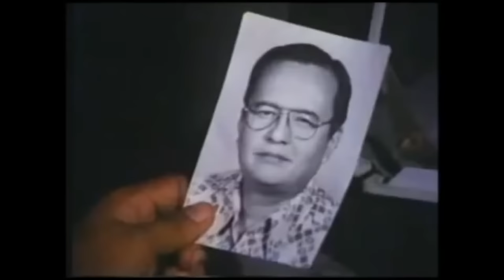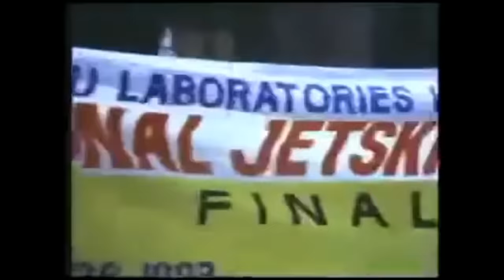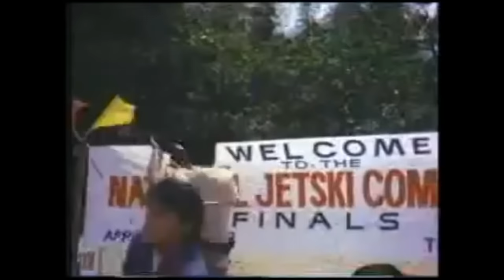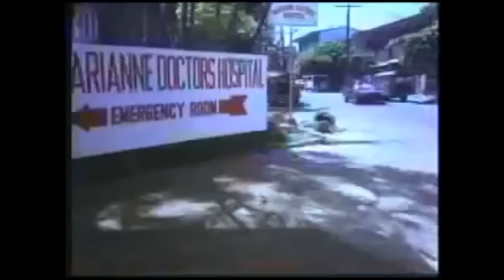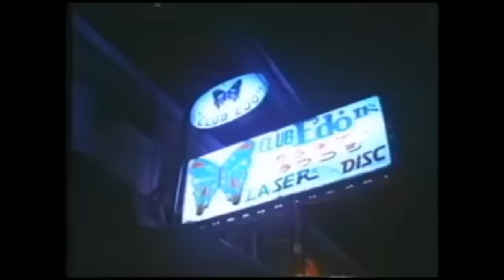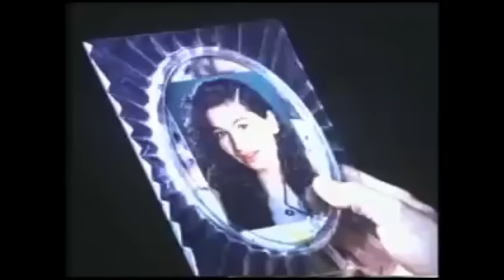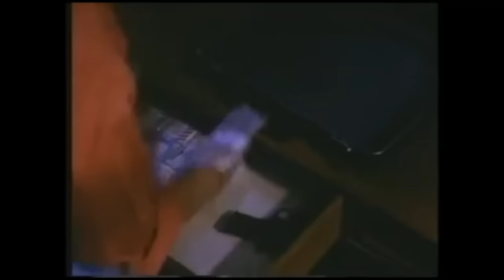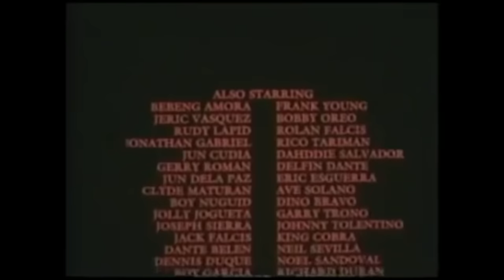HALANG ANG BITUKA=IAN VENERACION,ROI VINZON,LITO LEGASPI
ISANG TERADOR NA MAY MABUTING LOOB AT KAIBIGAN NA MAY ISANG SALITA AT PULIS NA TUNAY AT TAPAT SA KANYANG TUNGKULIN SA BATAS.